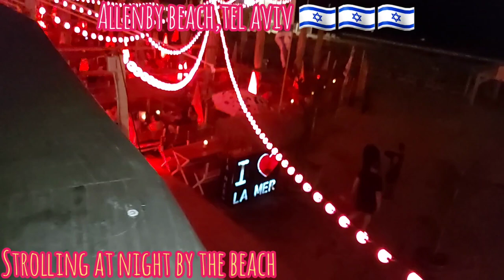STROLLING BY THE BEACH